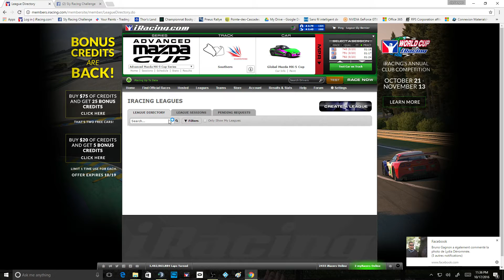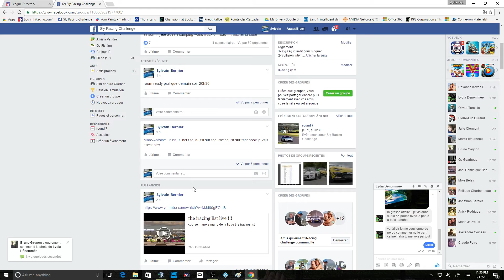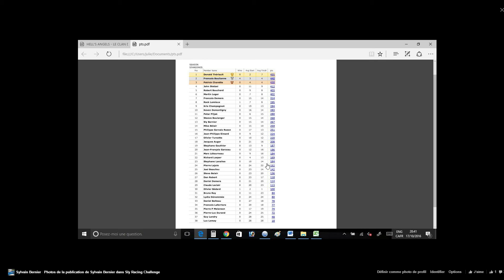sly racing challenge saison 2 round 6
SRC en direct de limerock avec chicane